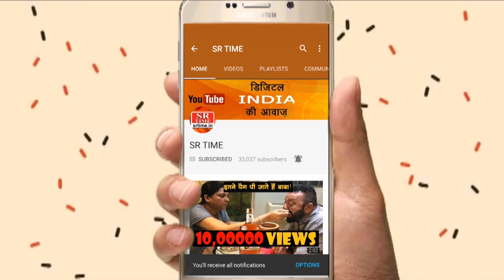जब Dinosaur पहुंचा ऑफिस, बाकि कर्मचारियों का ये हाल हुआ!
हाल ही में बीबीसी के लंदन दफ़्तर में एक नया 'कर्मचारी' पहुंचा, लेकिन ऑफ़िस ज़रा छोटा पड़ गया...! दरअसल यह डायनासोर था। जो कि एनिमेट्रोनिक्स की मदद से तैयार किया गया है।

When People were Shocked to see a Dinosaur in front of BBC London Office.